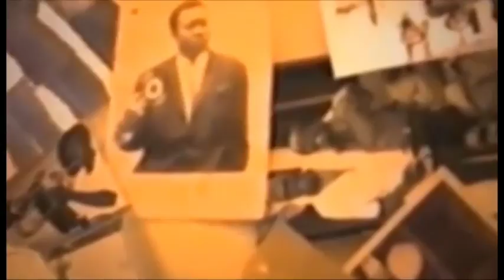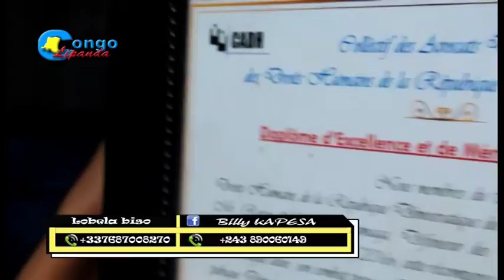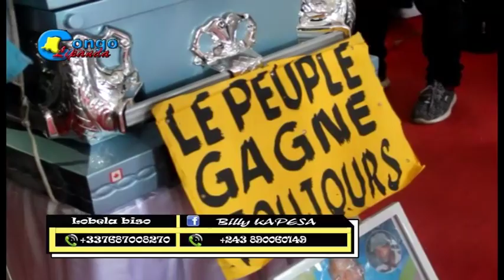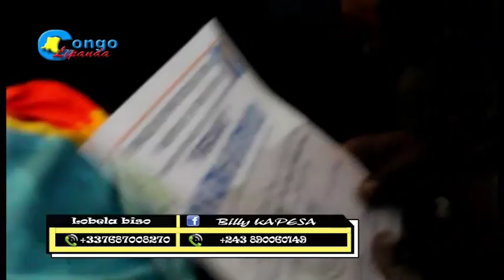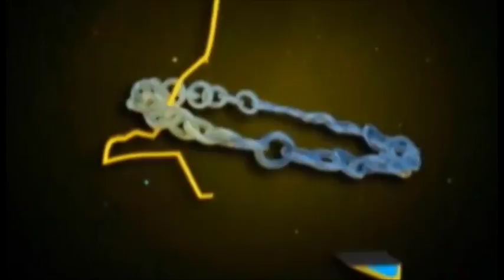ENFIN BOYOKA MAKAMBU EBIMI NA MATANGA YA ROSS KE BA COROMPRE FAMILLE NA 100 000$